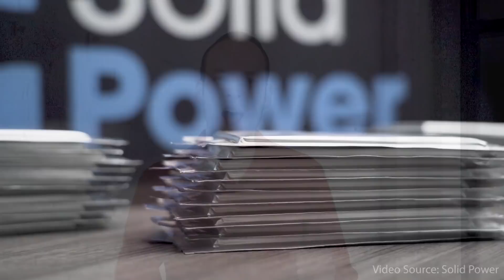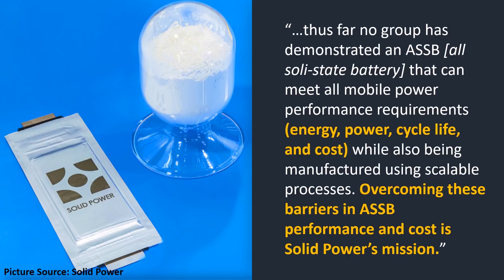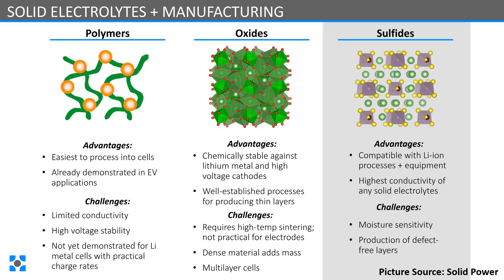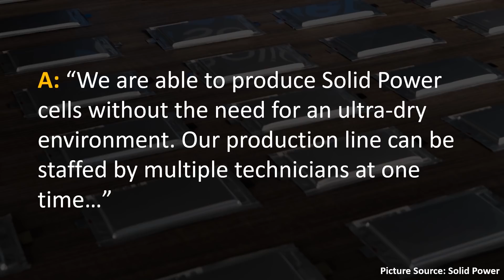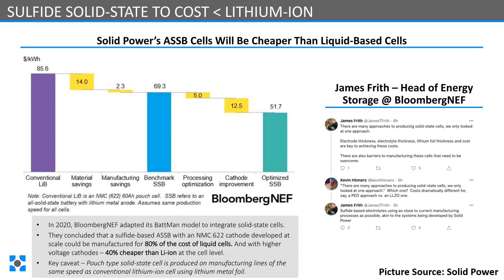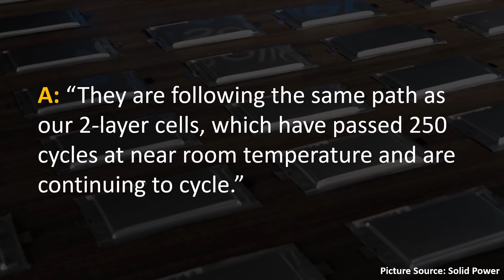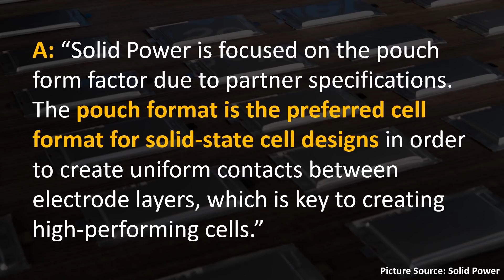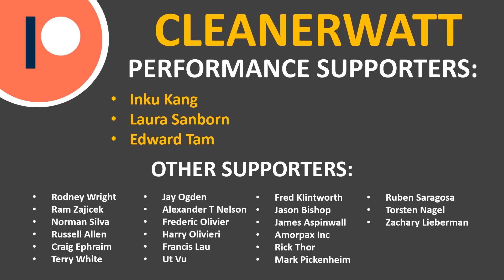Solid State EV Battery Tech: Reality vs Hype (Solid Power Batteries)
In this video, I cut through all the HYPE around Solid-State Battery tech, and discuss a more realistic view of the technology from Solid Power’s perspective. When will all solid state batteries be ready for automotive use in electric vehicles?

NOTE: All opinions expressed in this video are my own, and this is NOT a sponsored video. I have no investments or financial interest in the company Solid Power.

Support Cleanerwatt by:

2.

Image & Video Clip Sources:

1.  Solid Power Media
2.  Tesla Media